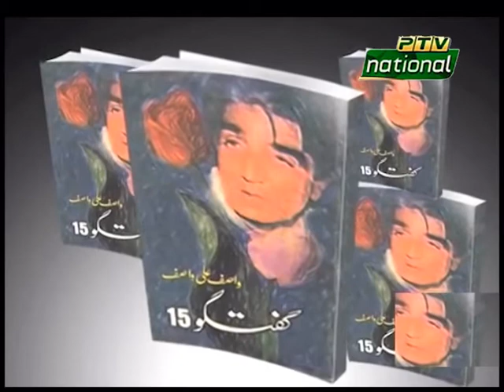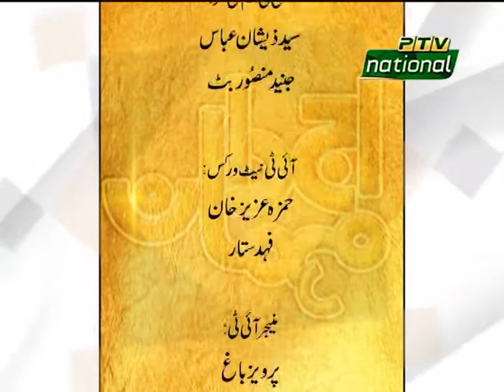AJJ DA MEHMAAN EPISODE 18